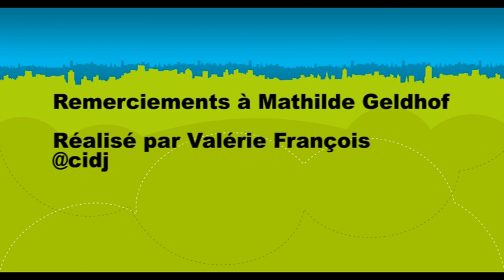Combien coûte une année aux Beaux-arts ?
Mathilde Geldhof, étudiante aux Beaux-arts de Paris nous explique combien coûte une année dans cette école.

Pour plus d'info, consulter le dossier "Beaux-arts : toutes les questions que vous vous posez" proposé par le CIDJ sur son site JcomJeune